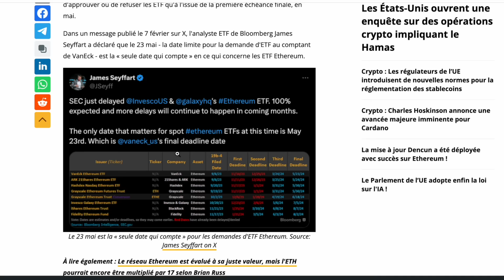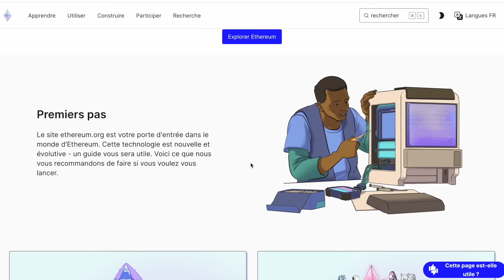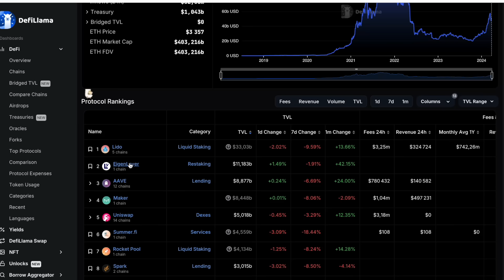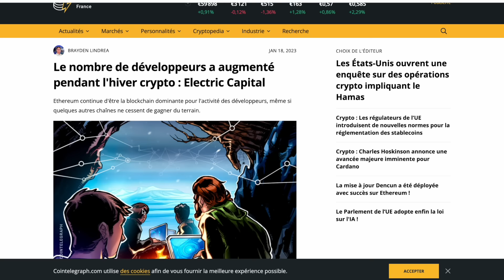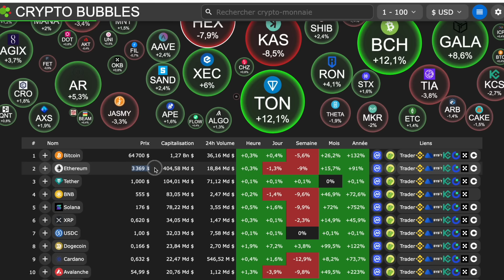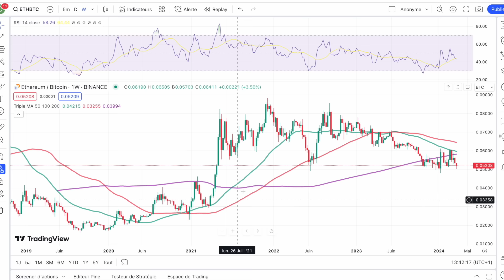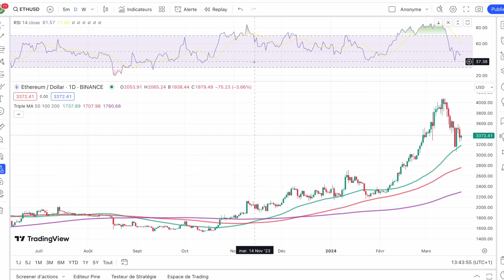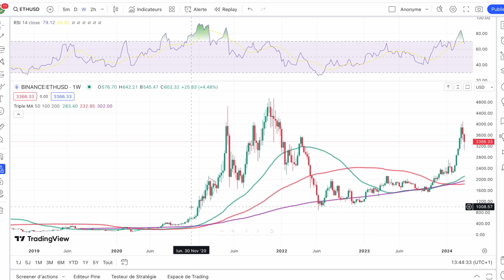🚨 ETHEREUM (ETH) 🔥 AU DEBUT D'UN NOUVEAU CYCLE ⚠️ N'A PAS DIT SON DERNIER MOT. DANS 2 MOIS ETF ETH ?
0:00 Intro
1:20 Calendrier à 2 mois
3:00 Avancement du projet
5:00 Analyse & Conclusion